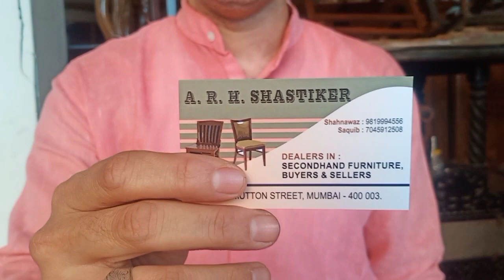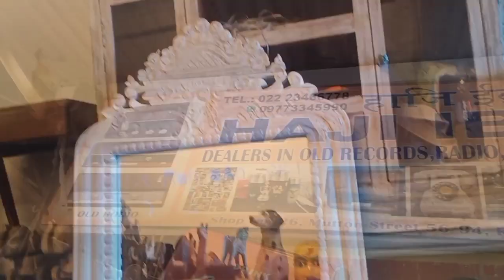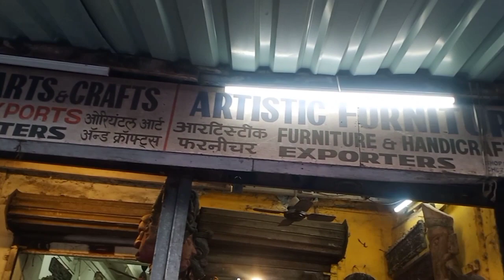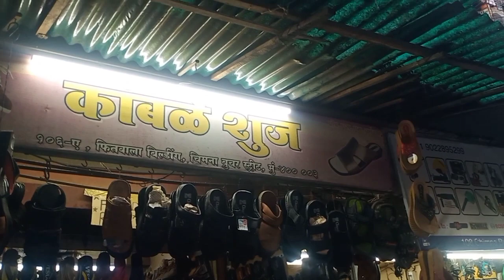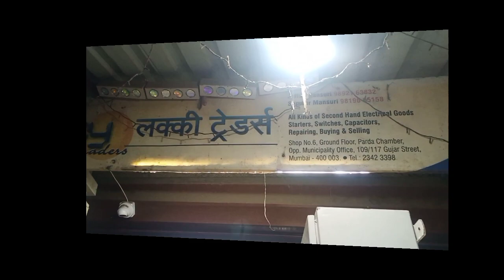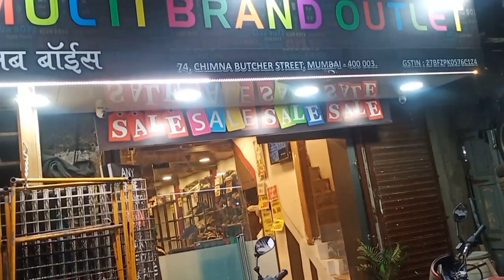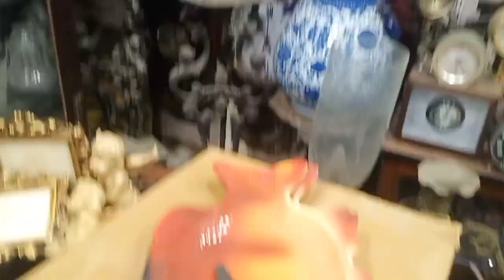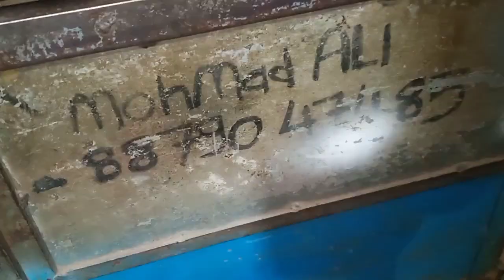Visiting Chor Bazaar (Shor Bazaar) Market in Mumbai @whatsmydayakshitavlog